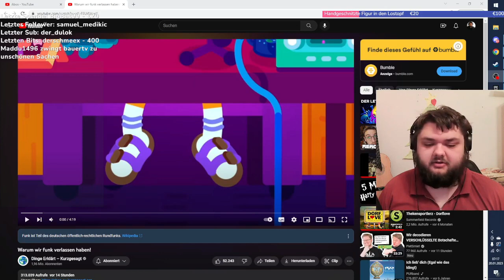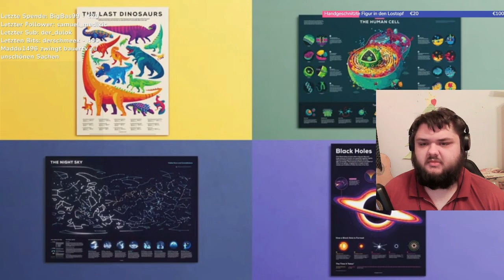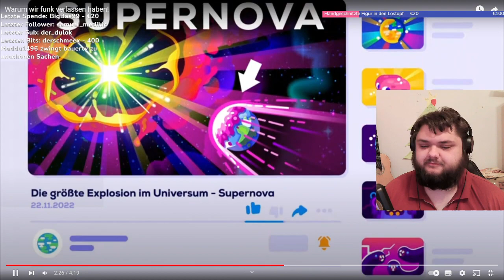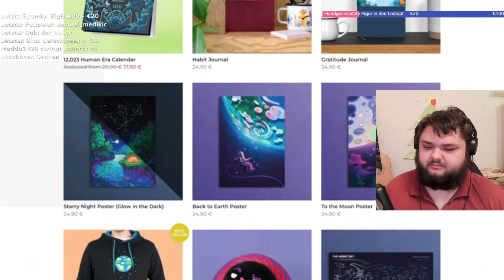MeinungenTV reagiert auf " Warum wir funk verlassen haben! "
In dieser Reaktion reagiere ich auf Warum wir funk verlassen haben! von Dinge Erklärt – Kurzgesagt

Hier gehts zu meinen ...

Wishlist mit Zeug fürs Reisen:

Meine Videos dienen zur Unterhaltung und sind Kunst also nicht alles zu ernst nehmen und sich angesprochen fühlen und im Zweifel ist natürlich vieles nur Spaß und gespielt .